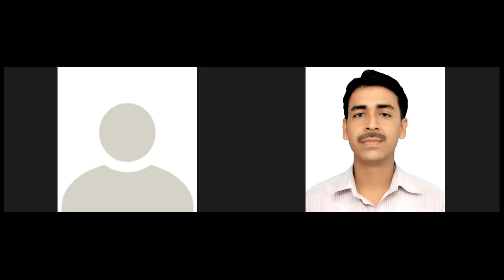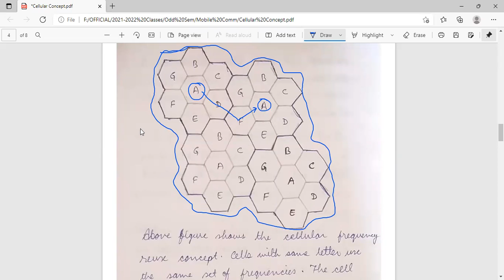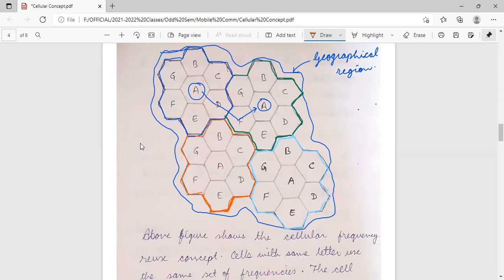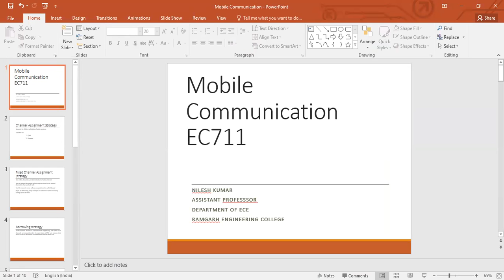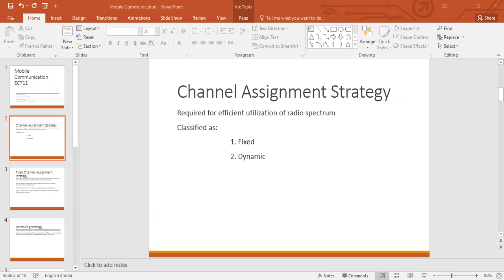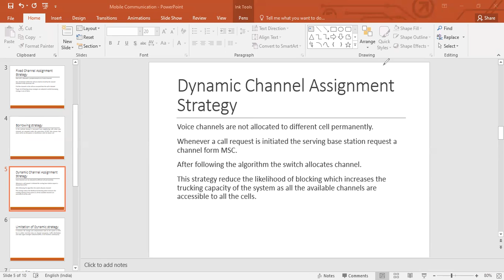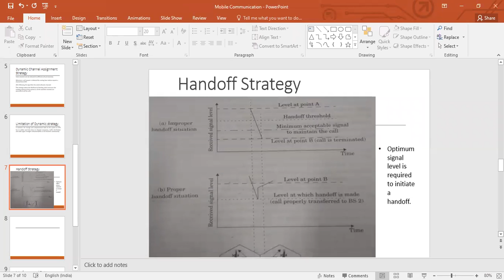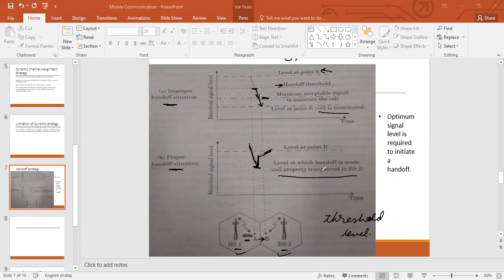L3 Channel Assignment strategy